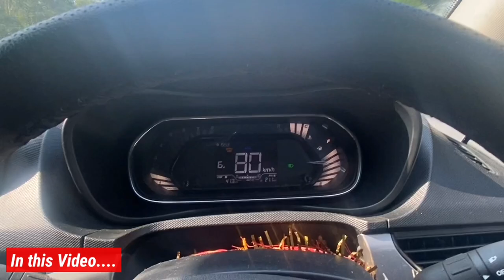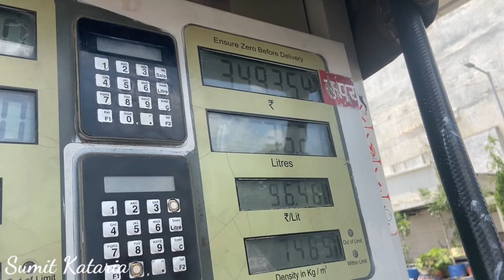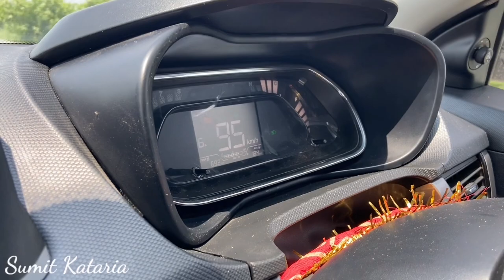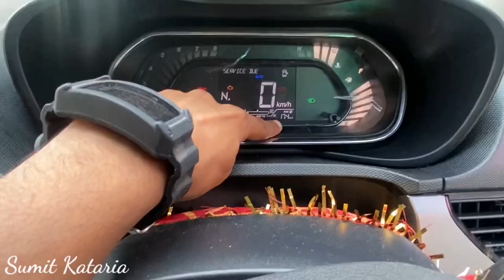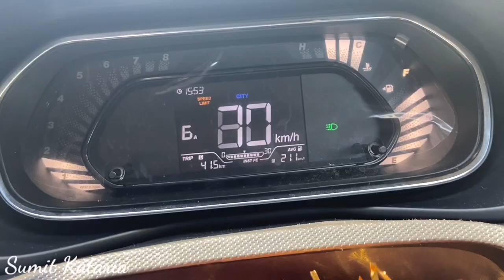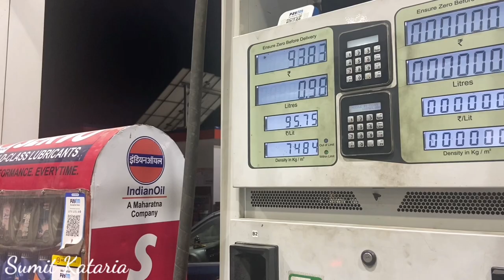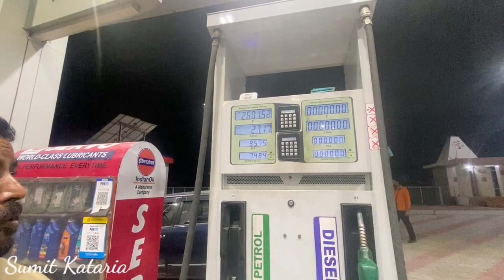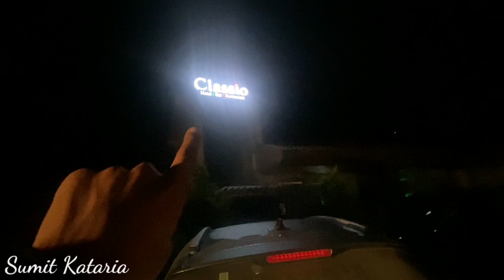1st Trip In My Nexon Amt | Meerut To Spiti Valley | Road Trip Ep-1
1st trip In My Nexon Amt | Meerut to Spiti Valley

meerut to spiti valley vlog
meerut to spiti trip
road trip
manali vlog
nexon amt